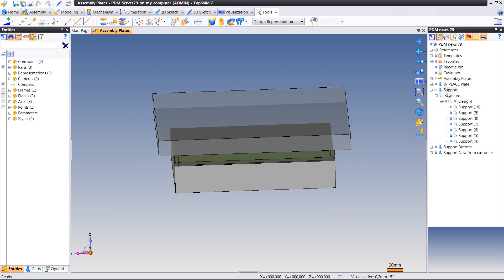16 pdm New Manual Revision